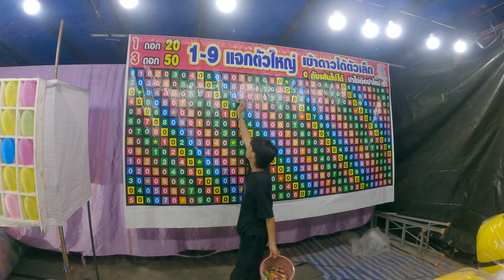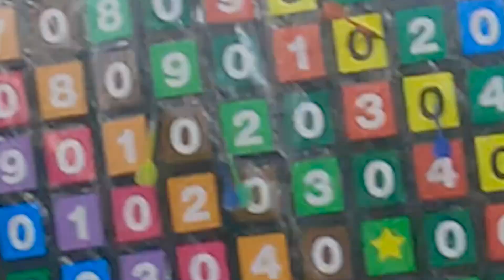코로나 때문에 3년만에 열린 태국 최대 축제 러이끄라통 미친 인파ㅣ치앙마이 - 세계여행 [13]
태국에는 송크란 축제만 유명한게 아니랍니다
이번 영상은 코로나 때문에 3년만에 열린
태국 최대 축제 러이크라통 영상입니다 😁